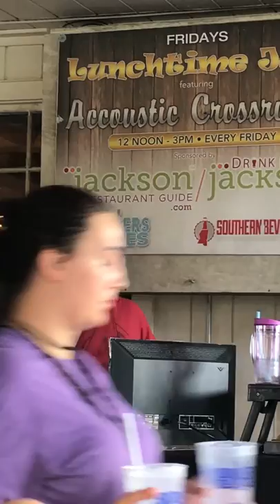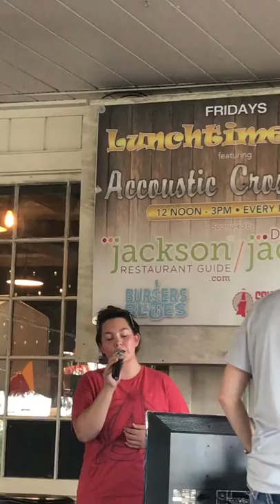Krazy Karaoke Staff singing I Wonder by Kellie Pickler